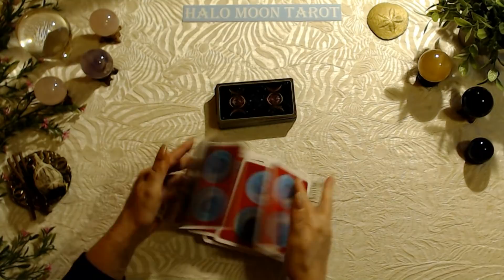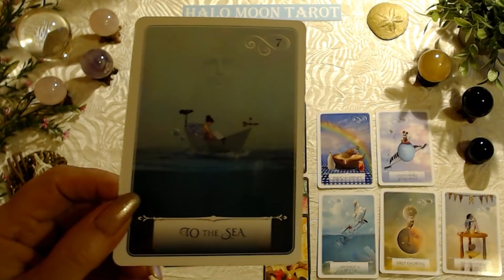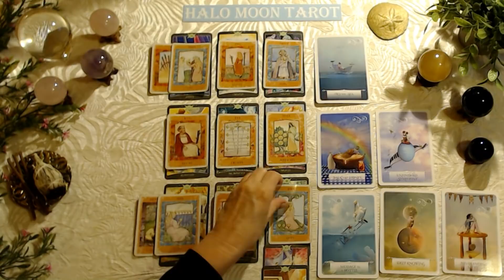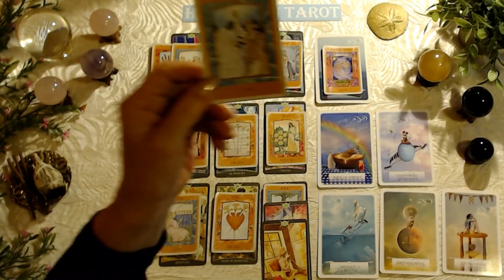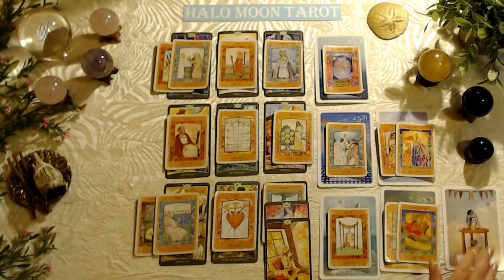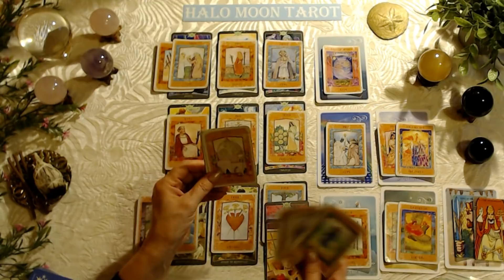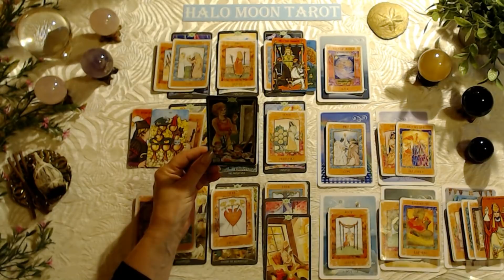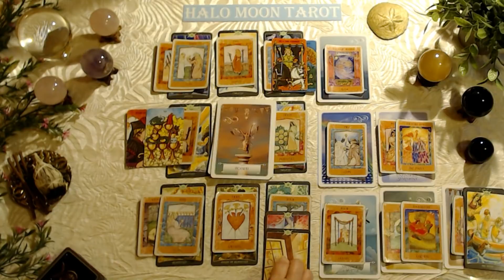TAURUS - UNFINISHED BUSINESS. AN OFFER